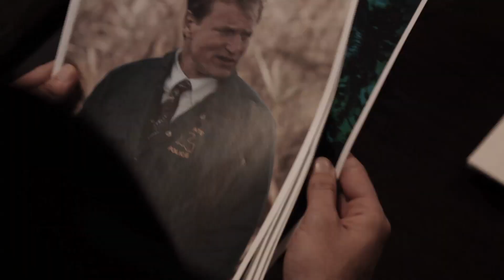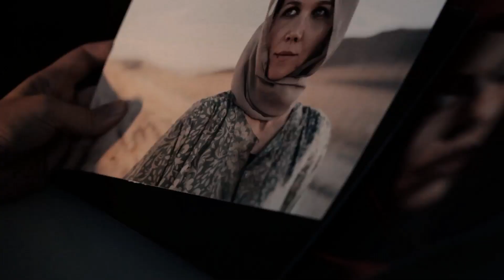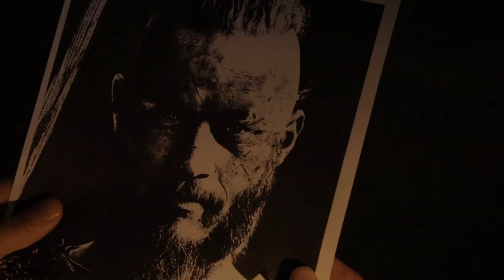C+ Line-Up Séries Etrangères 2015 -- Ray mène l'enquête